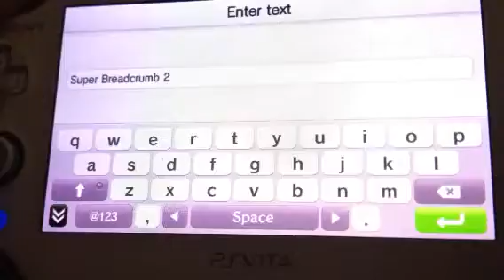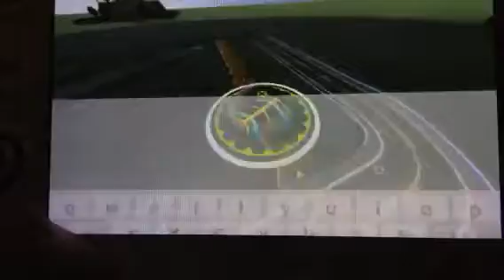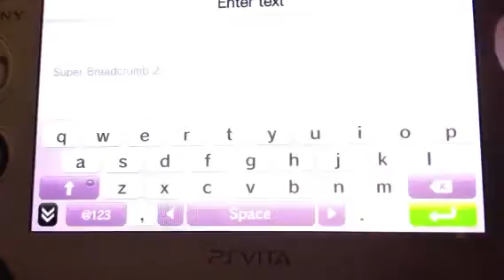ModNation Racers Super Breadcrumb Trick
How to use:
1. First, select Sculpt Terrain, then select the Sculpt along Track Tool.
2. Next, move over to the Breadcrumb or Branch you want, then enter its path.
3. Now save the track, or enter Test Race without leaving the Breadcrumb's or Branch's Path in Sculpt along Track.

Now you can do almost anything to the Breadcrumb or Branch you can do to the main track.